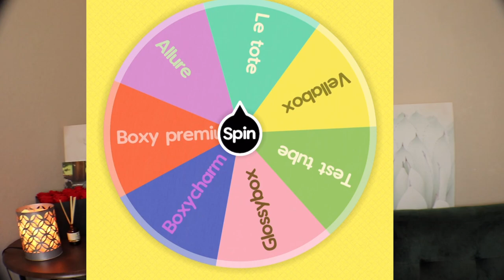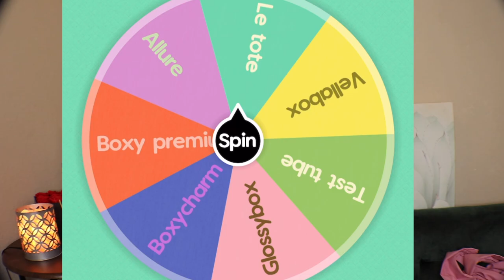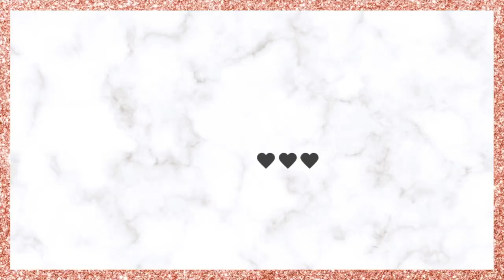Wheel Wednesday - Wheel Picks What I Open! | Subscription Box Unboxing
Happy Wheel Wednesday! How are you!? xo

*timestamps*
0:00 Intro
2:30 Spin #1
9:00 Spin #2
14:12 Spin #3

S
P
O
I
L
E
R
S

Plans range from $10-$30 before the discount applied.

Allure Beauty Box ($23)